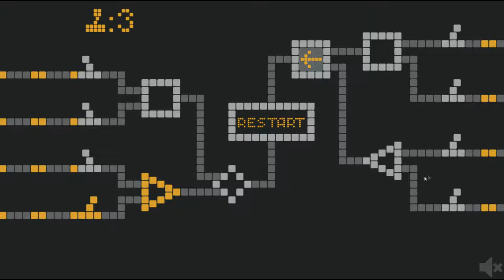SWITCH or NOT? walkthrough levels 61-83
Game: SWITCH or NOT?

Game was made by: Robin Blood

This is a Walkthrough of SWITCH or NOT?.
SWITCH or NOT? is a puzzle game and this video is a Walkthrough of the game. I not own the game

Muted walkthrough goal is to allways give you muted walkthrough videos. This videos is completely muted.